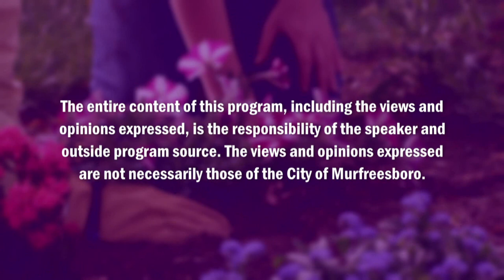Winter Painting with Vivian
"Art with Vivian" is just one of the great classes offer at the St. Clair Street Senior Center. Students will paint a custom piece that can be displayed on a stand or hung on the wall. Classes are for all skill levels. The Instructor is Vivian Karros.
"Red Barn" is the title of the painting.